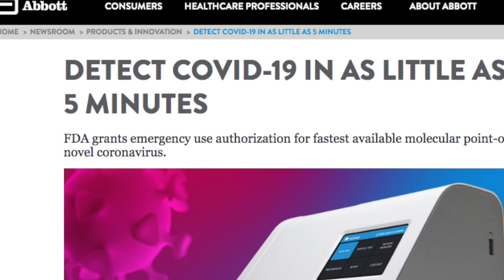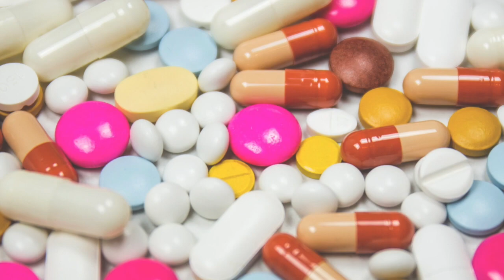Great news: COViD 19, treatment, screening test 5min developed great people great achievement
First milestone by abbot in detecting Covid -19 in 5 mins for treatment of covid in USA.